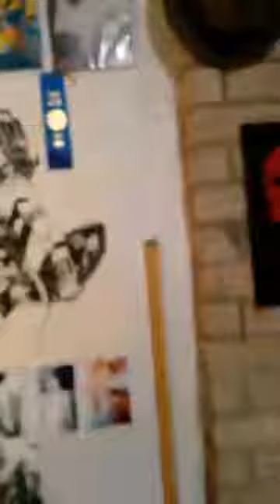Acrylic Paintings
You can visit my Facebook page at Artist Rudy J. Cordoba